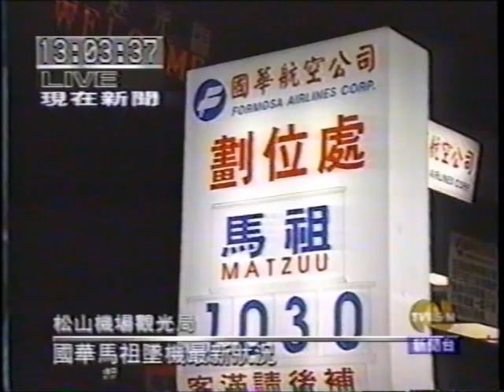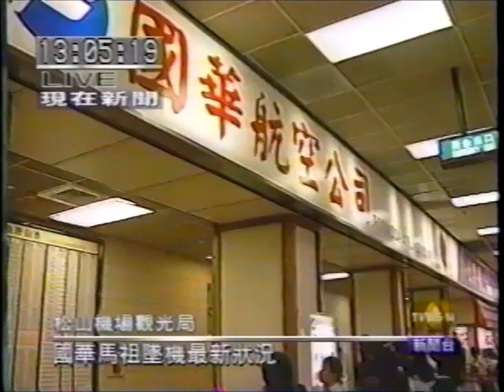經典影音館 1997 國華馬祖墜機報導 (唐深深/謝向榮)